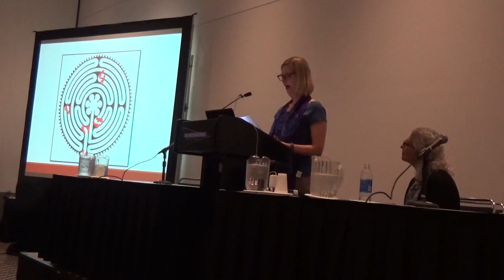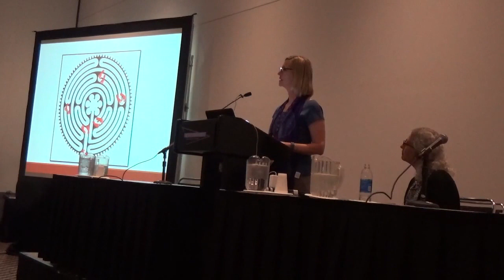APA 2016 - Sharon Rostosky Fellows Address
Dr. Sharon S. Rostosky delivers her SCP Fellows Address at the 2016 American Psychological Association Annual Convention in Denver, CO, USA.